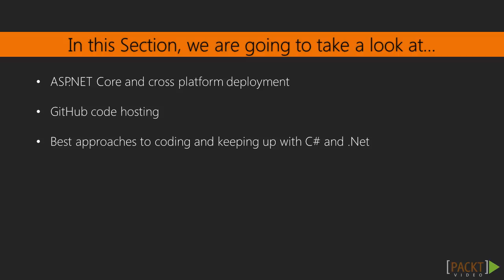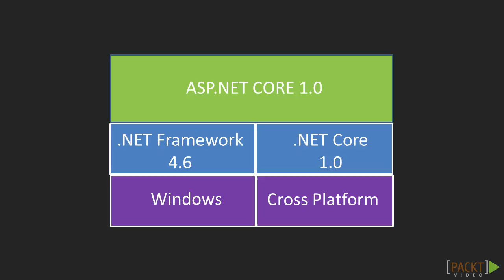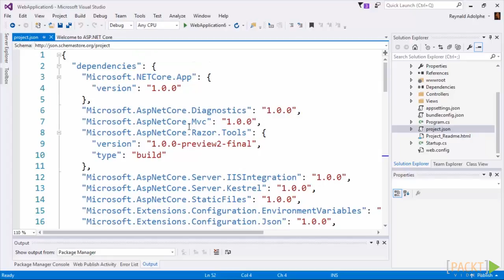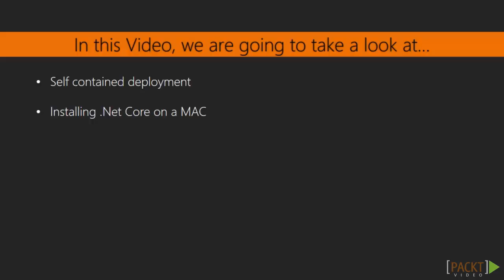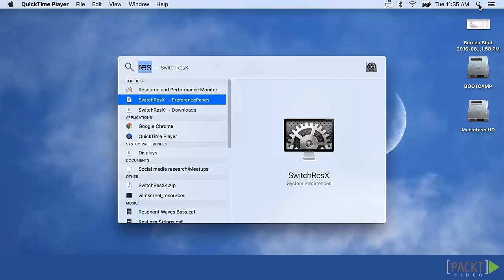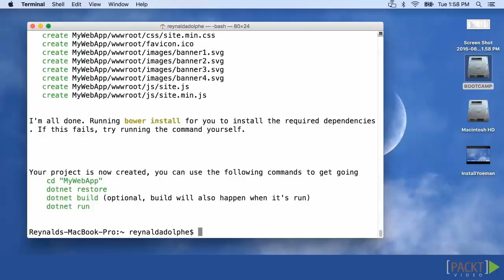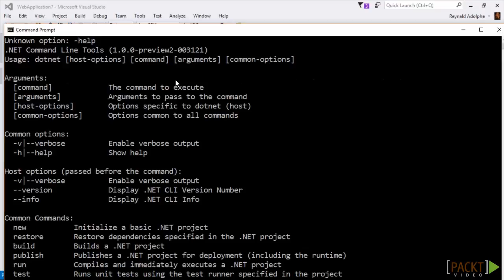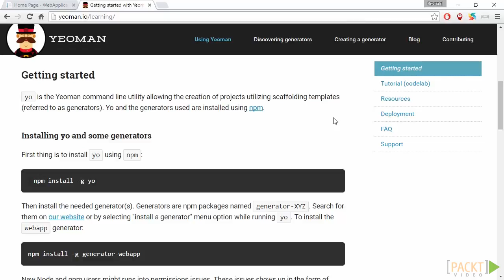Expert Programming in C# and .NET : .Net Core and Cross Platform | packtpub.com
The aim of this video is to learn about .NET Core and its ability to be cross platform.
• Explore the concept on Microsoft's ability in developing .NET Core to deploy self-contained applications
• Learn to Install .NET Core on a separate environment